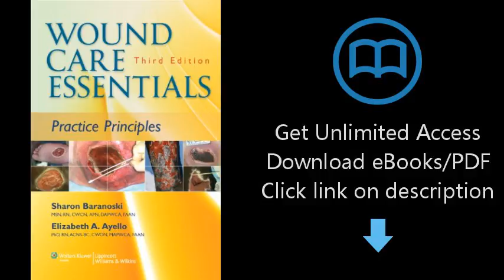Download Wound Care Essentials: Practice Principles (Baraonski, Wound Care Essentials) PDF